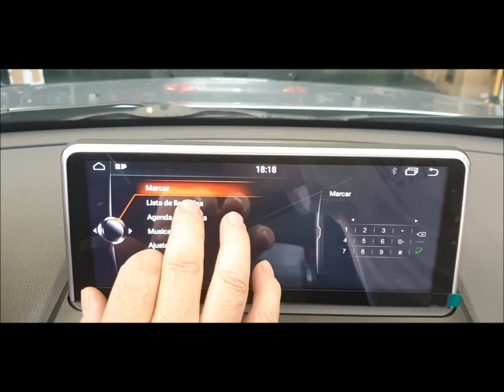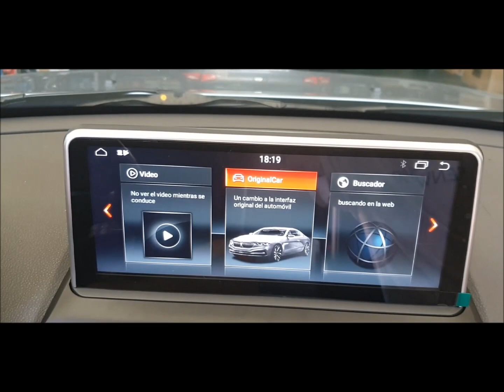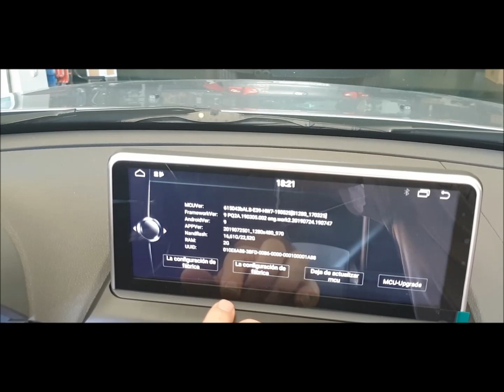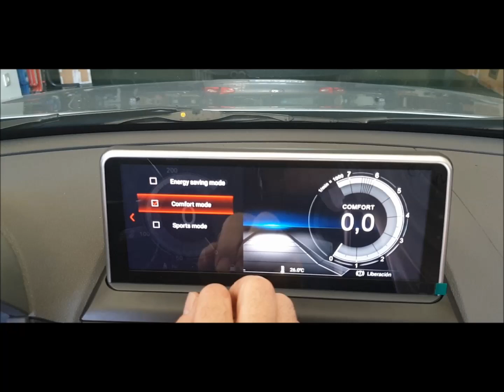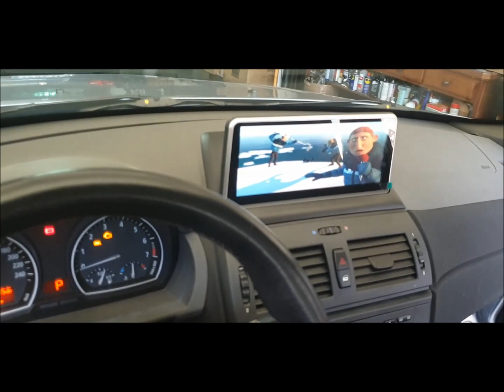Radio navegador BMW X3 E83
Radio navegador con pantalla de 10,2" y Android 9.0.
Instalado en un BMW X3 E83.